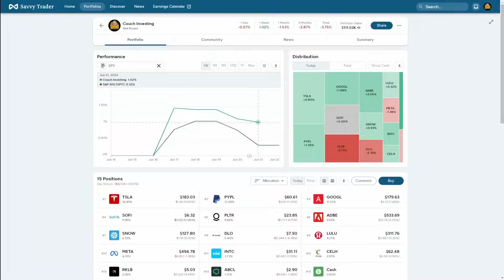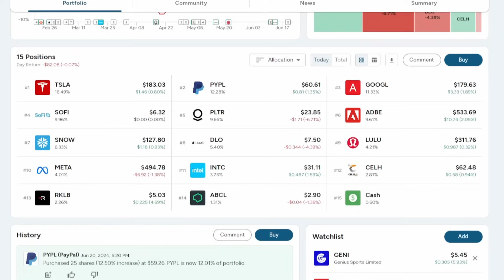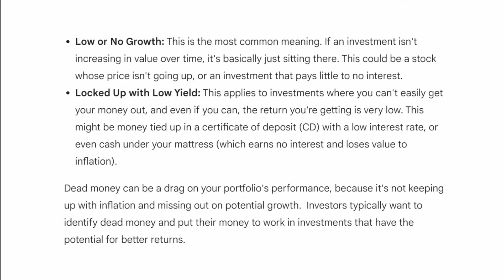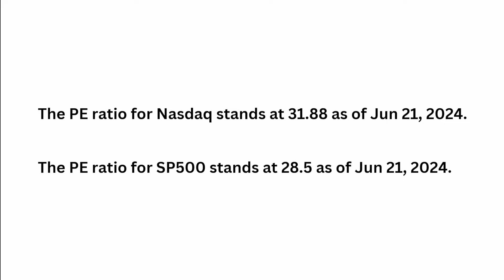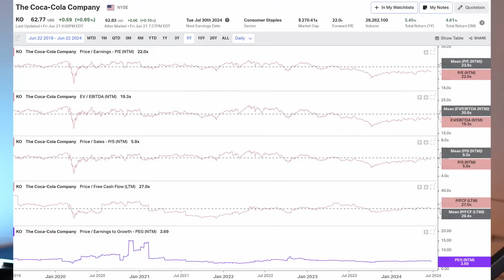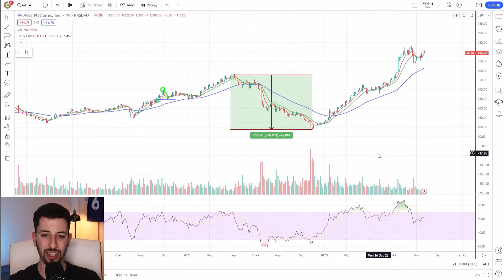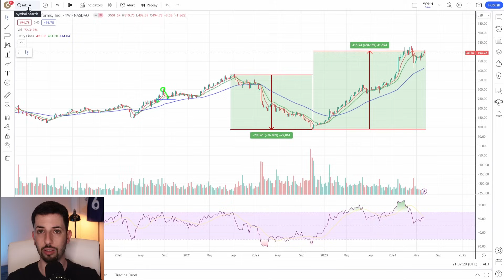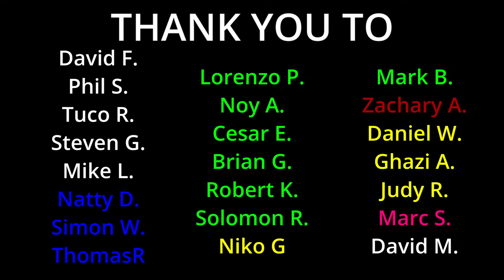Dead Money Portfolio... Nvidia, Tesla, PayPal, SoFi & Many More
In this episode of the $100k portfolio road to a million, I talk about the performance of the portfolio , why I remain bullish on the names I added and talk about Celsius stock. It now consists of Tesla, SoFi, Lululemon, Rocket Lab, Abcellera, Snowflake and the ones mentioned before.